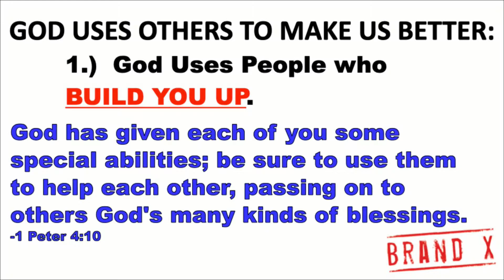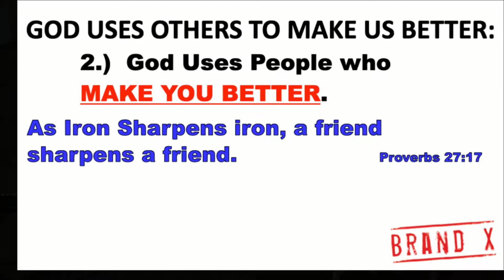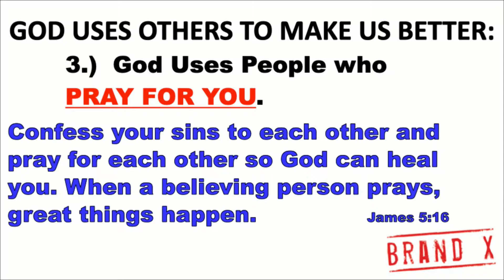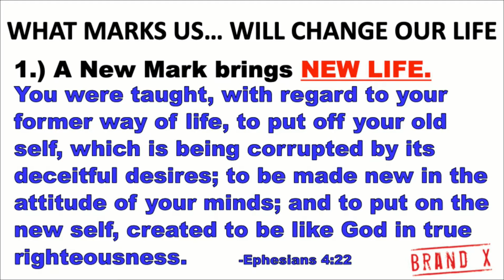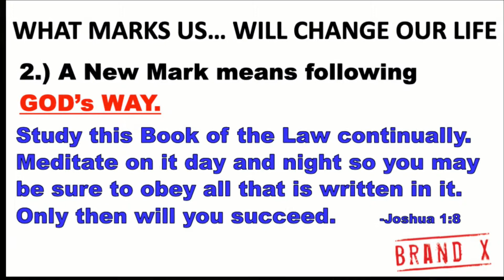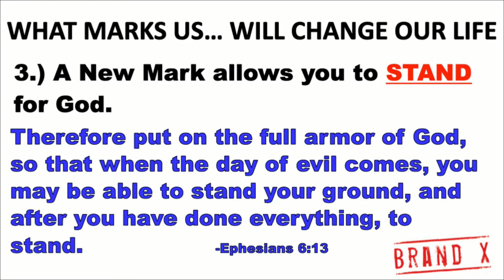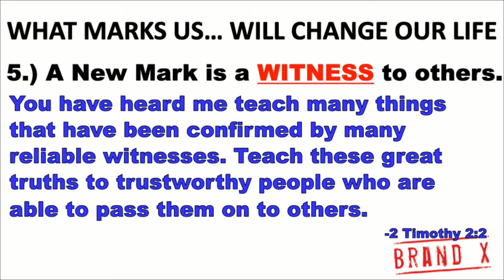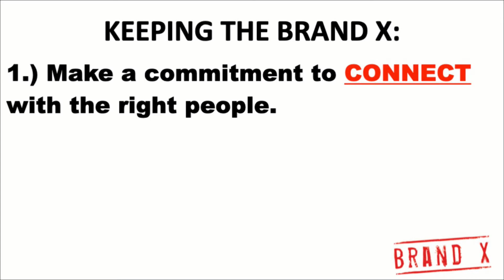"Brand X: Part 2 - Branded for Change" - Tom Shrum - 11am Service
"Great Things"
"Worthy"
"Ever Be"